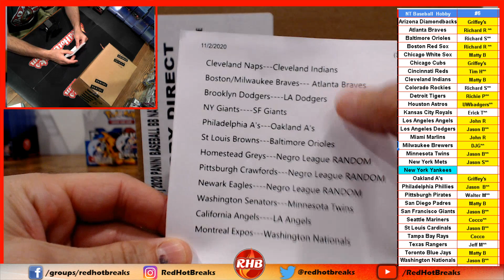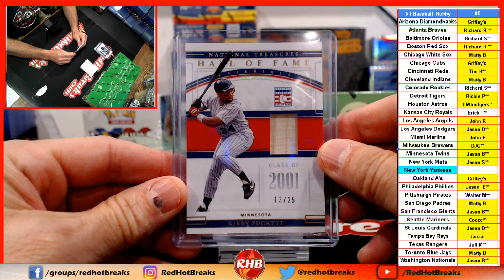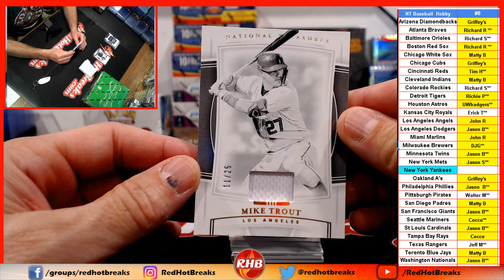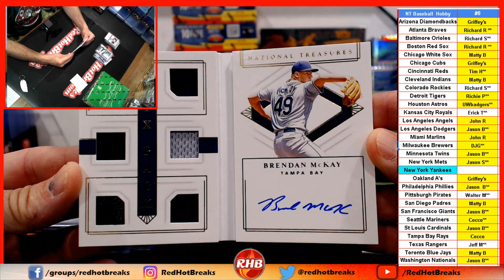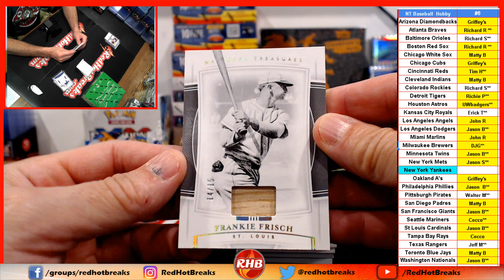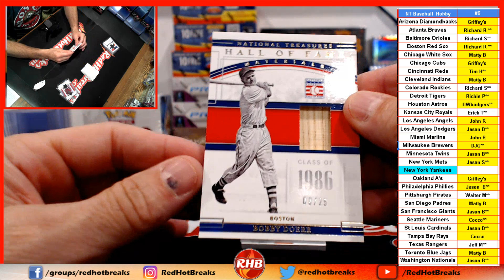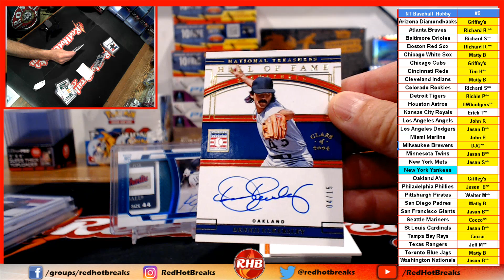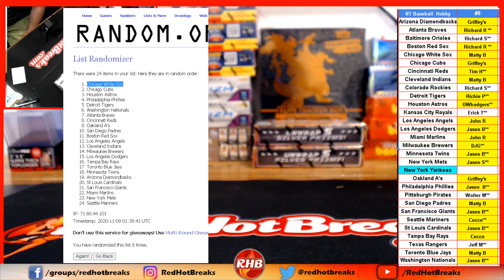2020 NT Baseball Hobby Case #6